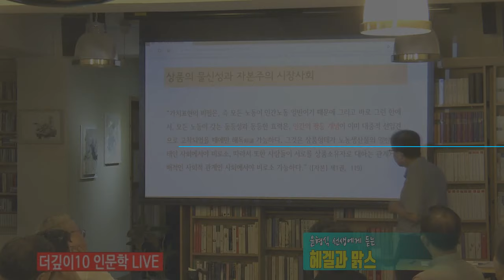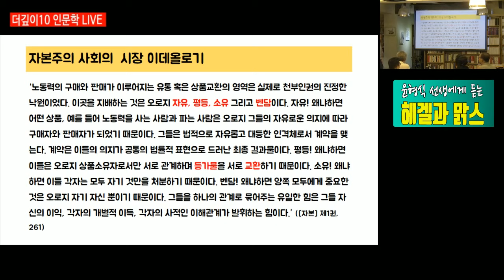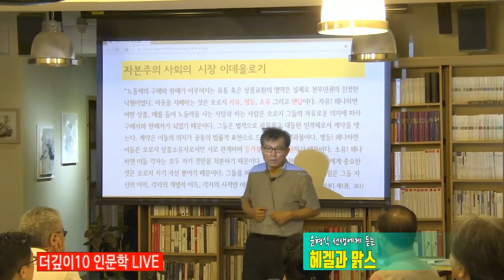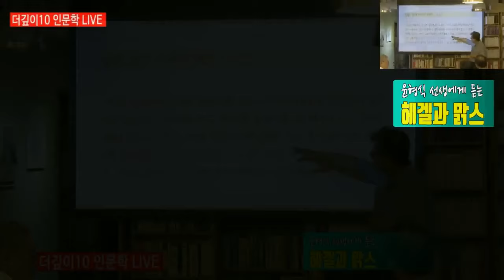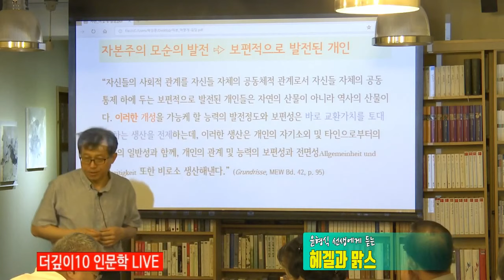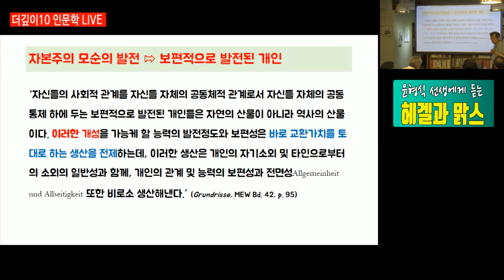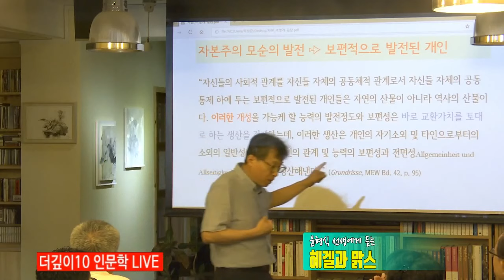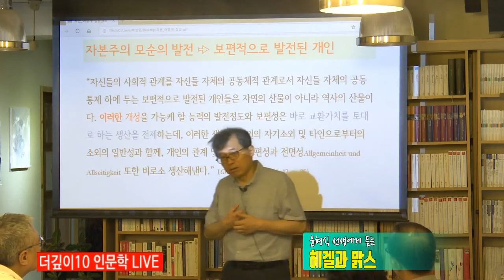[인문학LIVE] 자본론에서 자본주의 사회의 시장 이데올로기와 모순ㅣ맑스 자본론을 어떻게 읽어야 할까 08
오늘 방송이 마음에 드셨다면 '좋아요', '구독'보단 '시청료 1,000원'이 사무리를 미소 짓게 합니다 ^^  (우리은행 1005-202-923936 사람아이앤지 정준호)

*사밀리 카톡 대화방ㅣ (패스워드 3503)

*진행: 정준호 대표(인문시사 아카데미 사람아이앤지)
*예장통합 목사였다가 2020년 초반에 라이센스가 박탈된 '미등록목사'
세상을 바라보는 시선이 삐딱하고 분노조절장애가 의심되는 B형 곱슬머리 막내.
장로회신학대학에서 역사신학으로 석, 박사를 했지만 매우 겸손하여 학위취득 안했음.
영화, 만화 좋아하고 여행, 운동 싫어함.
제일 하고 싶은 것은 신화 등 다양한 인문학 방송이지만 시청자가 없어 현재에 시사에 몰빵중.
우주최고의 매력녀 어정희의 남편

*사무리 광고

1. 더착한보험클리닉

2. 푸른바다 원정대
-곱창김 사무리 구독자 행사(무배, 사은품증정)
*1속 25,000원, 2속 45,000원
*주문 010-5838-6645